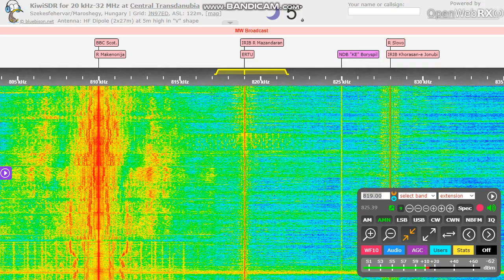ERTU Al-Barnameg al-Aam on 819 kHz